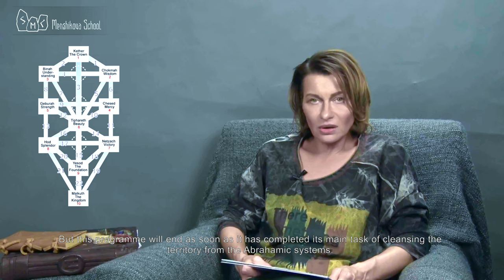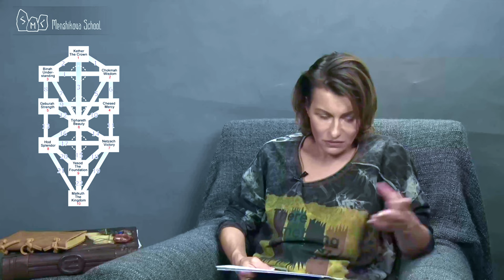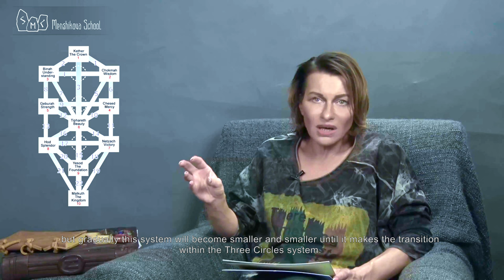Closing Of The Abrahamic Channels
Closing of the Abrahamic channels. You said that the Christian channel was closed down. As I understand it, the Christians have made the transition to the Muslim channel because it is also Abrahamic. Am I right?
- Yes, you are absolutely right. They are all now attached to only one branch, which is the 19th Arcana. We have mentioned many times that two branches to which the channels of Judaism and Christianity were attached have already fallen off like parts of a spaceship; only the last branch remains. And I tell you, colleagues, don't expect it to fall off tomorrow.
We are present at the stage of their agony. We see the whole process, although it's not the most beautiful or pleasant sight. But if we rise above a human level and try to see this from a magical point of view, we can see how natural, expected and ruthless it is. It couldn't be otherwise.